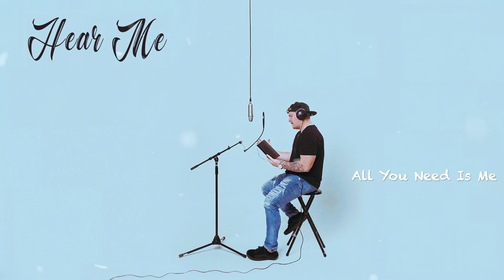Shane Thompson - All You Need Is Me (Official Audio)